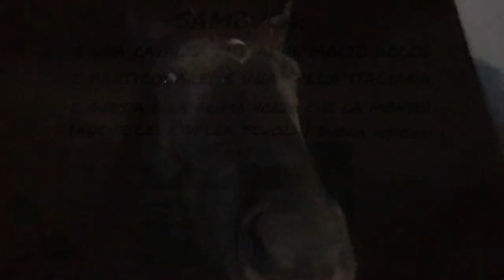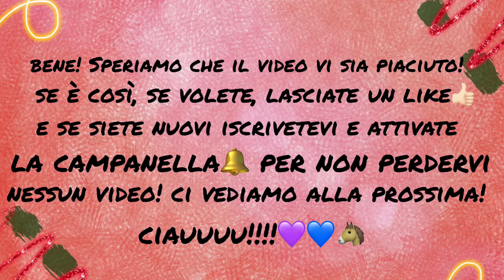❤️Monthly vlog al maneggio Dicembre 2019❤️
Questo è il monthly vlog al maneggio di DICEMBRE 2019!!
Non vi dico nulla! Godetevi il video!!!

Ciao!